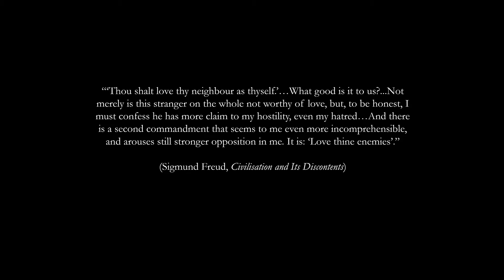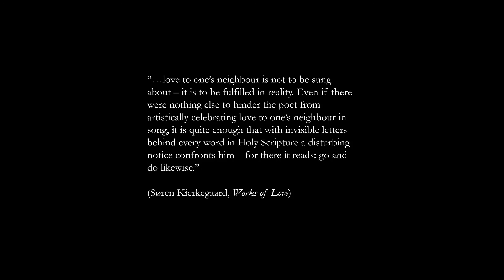And who is my neighbour Part 3: In our father's house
A reflection on being a neighbour in a time of lockdown
Poetry, photography and video by Matthew Pullar